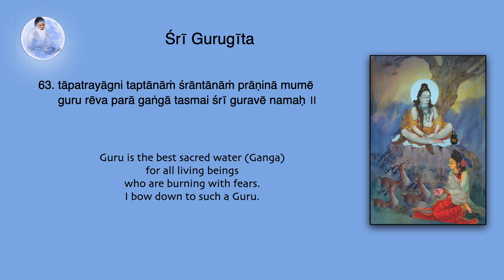Sri Guru Gita meanings 63